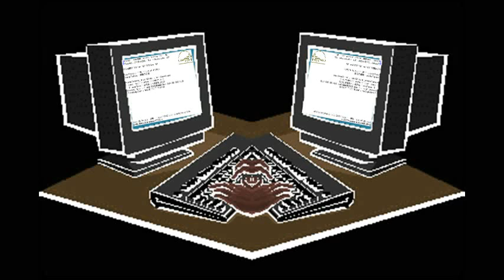Windows Startup and Shutdown Man Computer in CoNfUsIoN Part 2